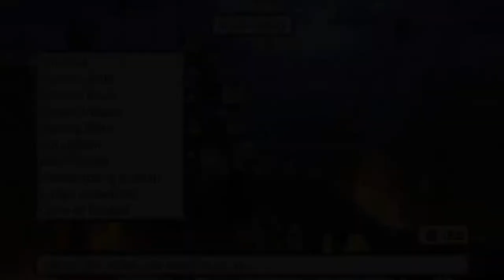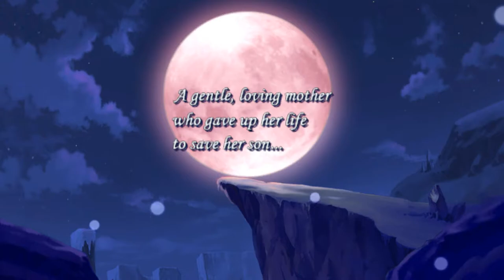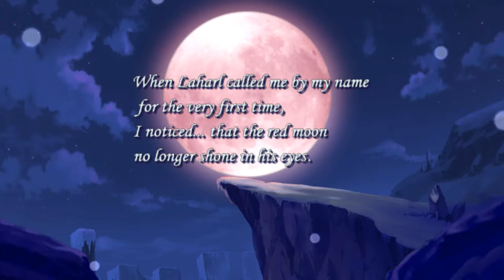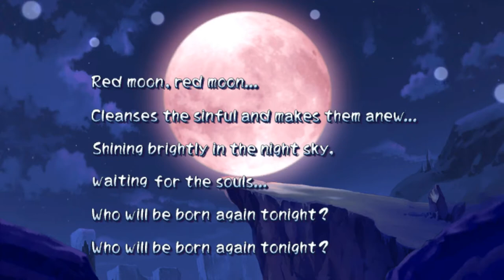[BBP] Disgaea PC- Episode 22 (LOVE)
Honestly, one of the more powerful chapters in this game.